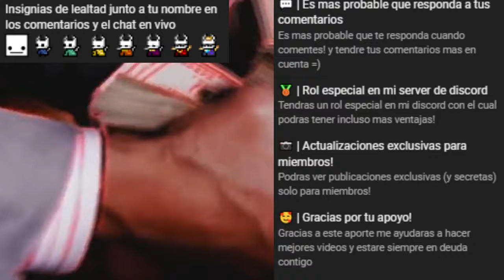Como spamear a +20 CPS FACIL (en solo 4 minutos)